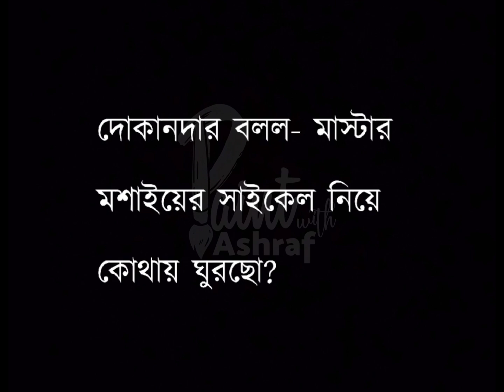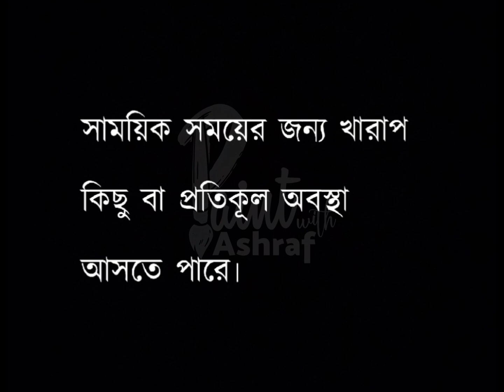পরের উপকার করে লাভ কী?